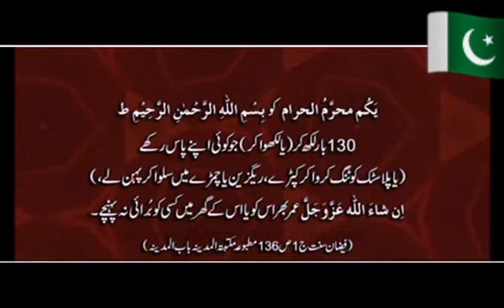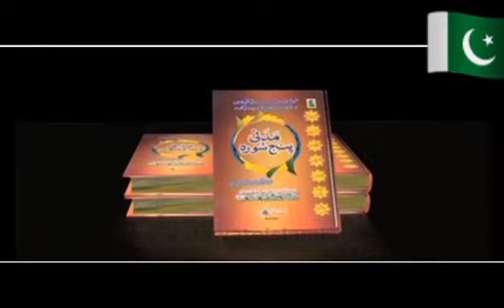1st Muhurrum ka wazifa